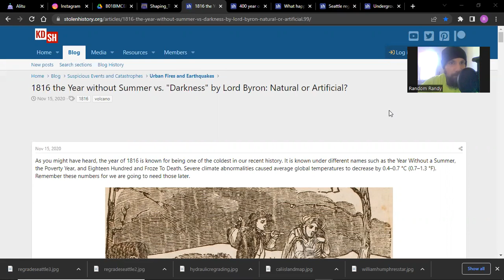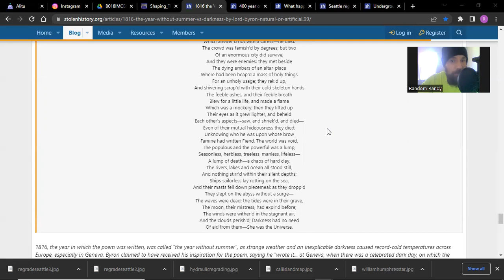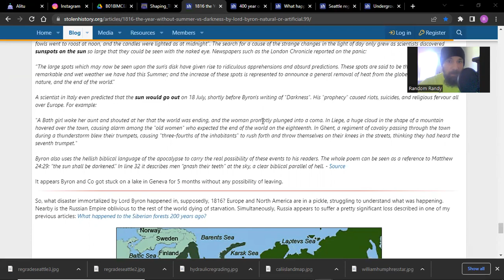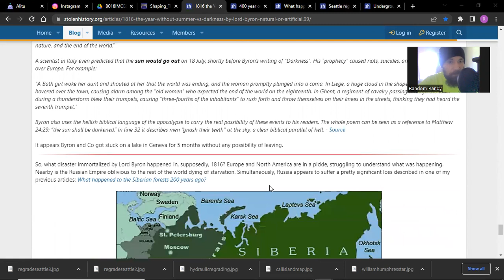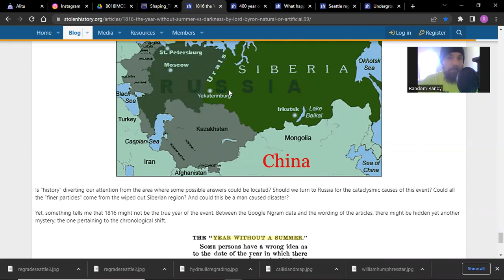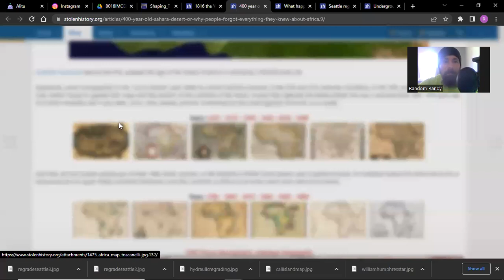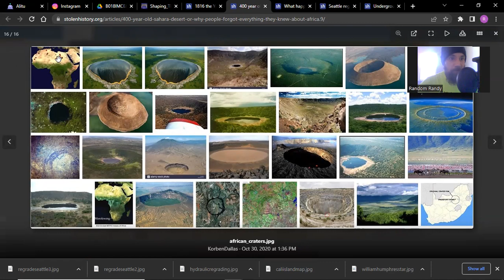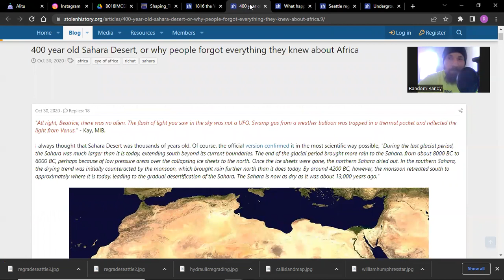1816 the year without a summer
What is going on in the 1800's specifically in 1816 also known as the year without a summer?  In this episode I share some thoughts as to the possibilities, so lets see what this thread ties together!